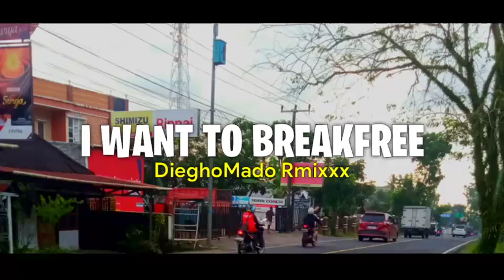I WANT TO BREAKFREE - DieghoMado | LATINN 2024 ❗❗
simple mar a6🔥